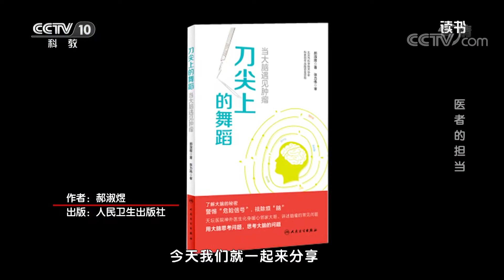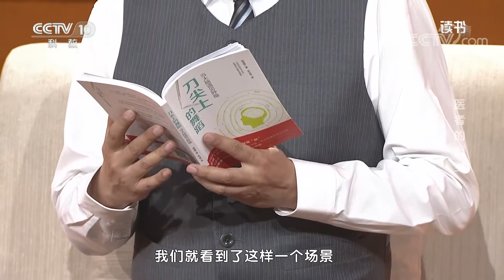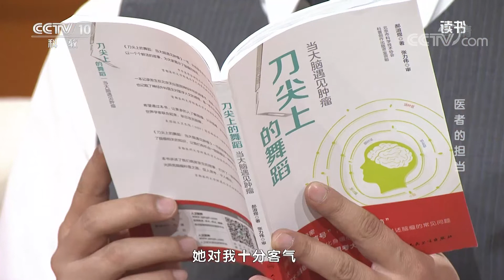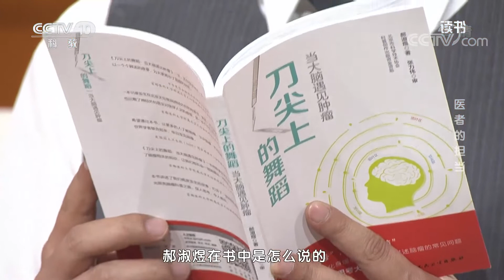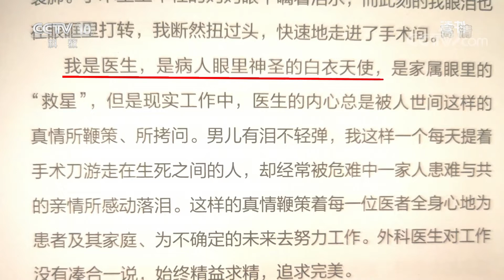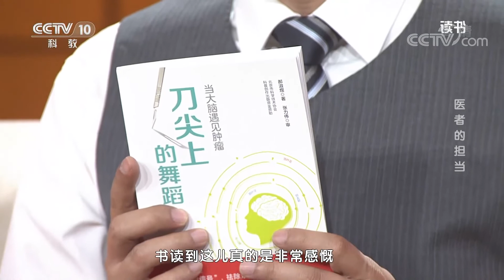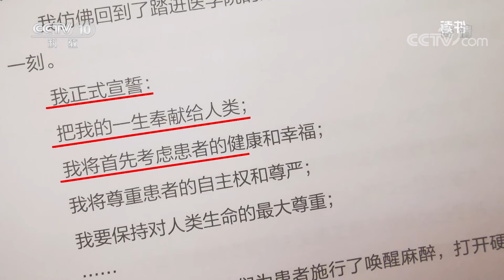《读书》 20210322 郝淑煜 《刀尖上的舞蹈：当大脑遇见肿瘤》 医者的担当| CCTV科教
本期节目主要内容：
    肿瘤是神经外科大夫最常打交道的一种疾病，然而您知道吗，在同脑瘤博弈的过程当中，神经外科的大夫们常常会陷入一种两难的境地，在为患者切除肿瘤的同时，也有使患者神经功能丧失的可能，当面临这种选择的时候，医生们又会怎么做呢？本期我们一起翻开《刀尖上的舞蹈：当大脑遇见肿瘤》，去寻找答案。（《读书》 20210322 郝淑煜 《刀尖上的舞蹈：当大脑遇见肿瘤》 医者的担当）